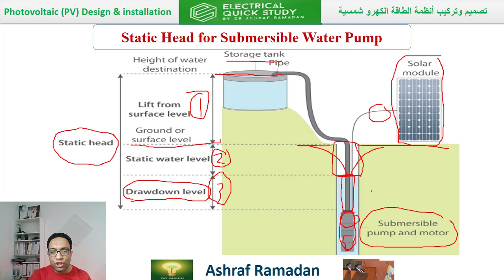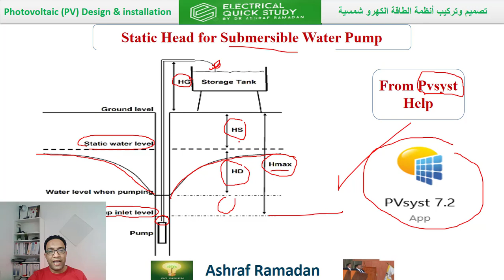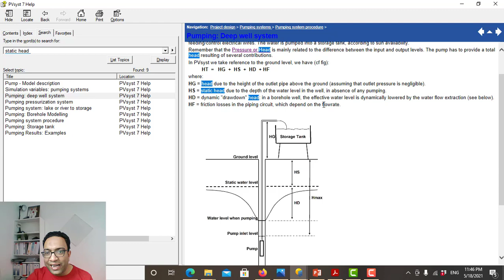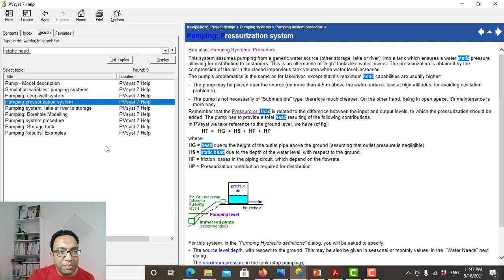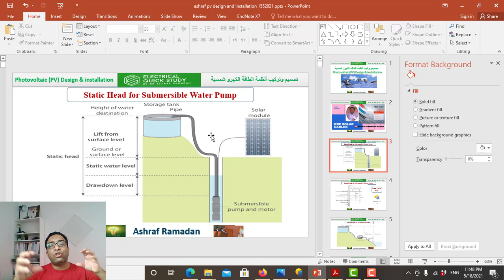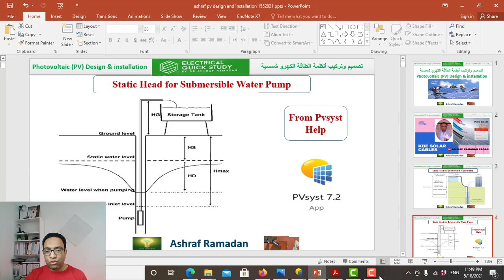Static Head for Submersible Water Pump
▶ الاستفسار  عن اى معلومه 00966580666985